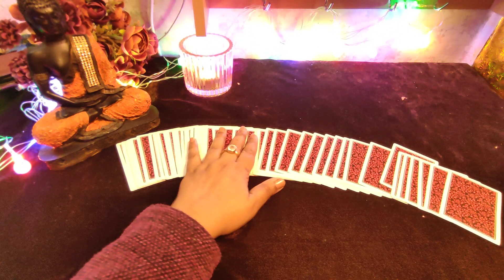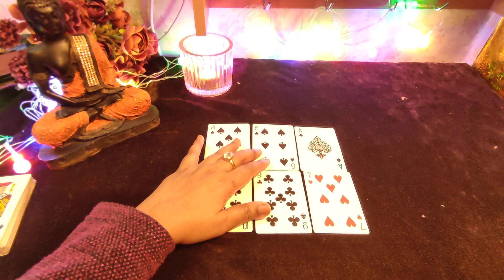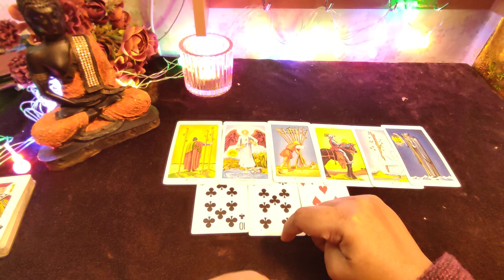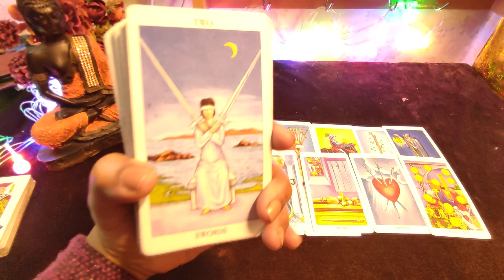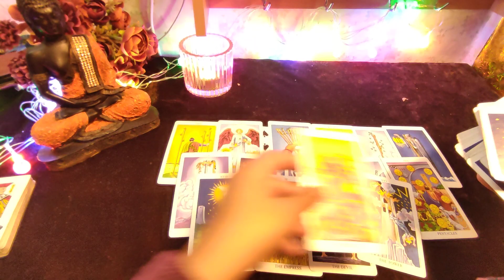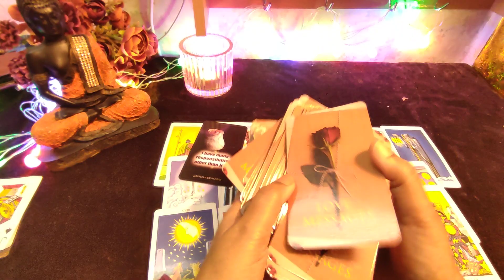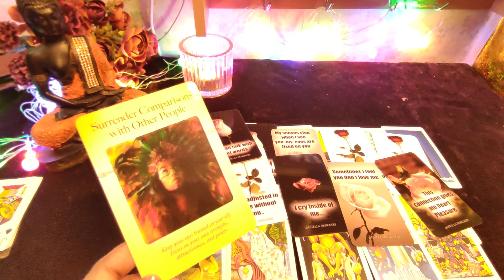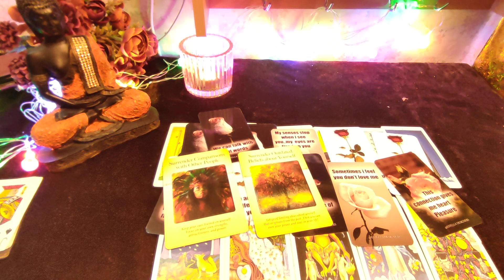NO CONTACT APKAY PERSON KI FEELING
ये सभी रीडिंग सामान्य हैं... और व्यक्तिगत नहीं हैं..इन रीडिंग को देखकर आपके द्वारा किया गया कोई भी निर्णय पूरी तरह से आपकी जिम्मेदारी है..और ये आप पर थोपा नहीं गया है..ये केवल मनोरंजन के उद्देश्य से हैं..